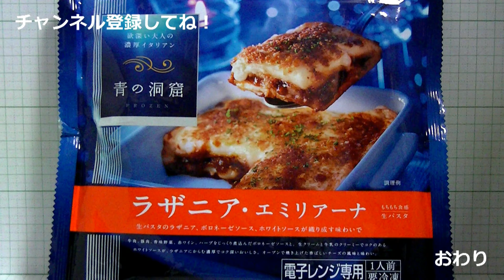回る美術館/ラザニア2【Lasagna】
回る美術館（ブログ）

鑑賞したり、イラストの参考資料にしてください。好きな場面で一時停止できるのが動画の強みだと思います。
It is a reference video illustrations.Please look to stop the video where you like.

青の洞窟「ラザニア・エミリアーナ」です。今回はラザニアの層の部分を見ていきます。といってもチーズや生地でソースが見づらかったので、少し奥から掻き出しました。本物ならではの潰れた感じが面白いですね。イラストならどう描きますか？

青の洞窟 ラザニア・エミリアーナ/日清製粉